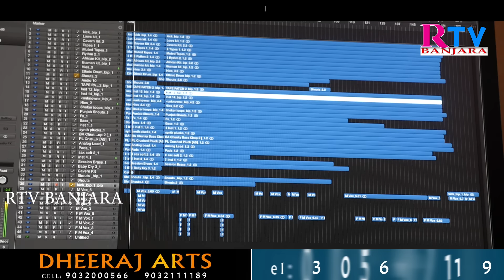Dappema Dappamelani Paranika | Banjara song | Chitapata Karnakar | Shonu Singh | Rtv Banjara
Dappema Dappamelani Paranika | Banjara songs new | Chitapata Karunakar | Shonu Singh | Rtv Banjara

Song Credits
Music Label : Rtv Banjara
Lyrics : YakubNaik
Singer : ChitaPata karunakar, Sonu_Singh
Mixing : Balu
DOP   : Dheeraj Arts